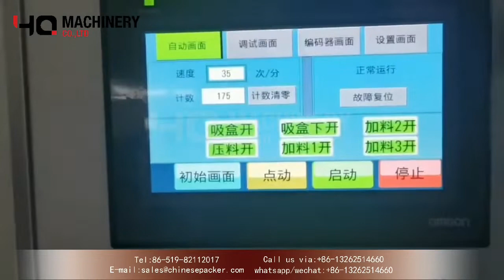High speed covid self-test strip cartoning machine with pouch and manual feeding system|YQ machinery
Introduction of covid self-test strip cartoning machine:
Our cartoning machine can  erect, close and fill sealed cartons. In essence, they pick up a flat carton (known as a blank), erect it into a rectangular shape, push the product into the carton (or fill it through a vertical flow), and close the carton via end flaps or a fold-over lid. Machines can be semi-automatic or fully automatic.

Cartoner machines are used in different industries such as y food, confectionery, tobacco, tea and coffee, pharmaceuticals, toiletries, cosmetics, household products and so on.

Features of covid self-test strip cartoner machine:
1. The product will stop automatically when the box is not in place, the LED touch screen will automatically display the fault, and the shutdown alarm will show the operation and maintenance mode of the machine.
2. There is no paper box, no manual, and no product will stop automatically.
3. It is convenient to change the specifications of different products.
4. The main drive has an overload protection device.
5. The LED display automatically displays the boxing speed and finished product count
6. If there is no product or manual, it will be discarded automatically

The main parameters of covid self-test strip cartoning machine:
Power source: Ac380v three-phase four-wire 50HZ
Production capacity: main machine running speed 50-100 boxes/min, paper folding machine running speed 50-100 boxes/min
Packaging materials; carton quality; 250-300g/m2 (depending on the size of the carton)
Specification: Maximum size (LxWxH)350x210x80mm Minimum size: (LxWxH)60x30x15mm
Specification: The quality of the paper is 55-65g/m2
Dimensions: 3500x1500x1650mm
Weight: about 1.3 tons

  ‣‣ wechat / whatsapp / phone no. ► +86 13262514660